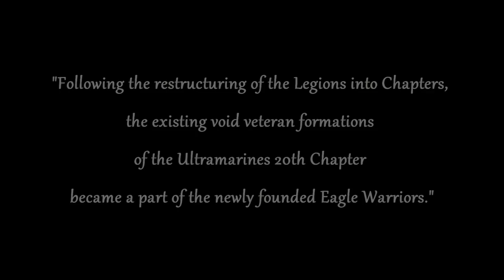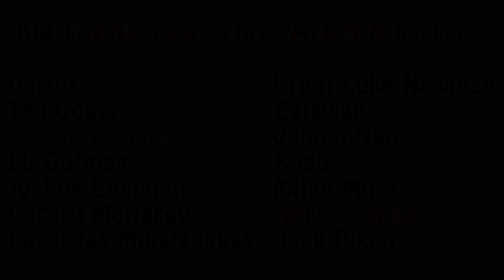Warhammer 40k Lore - The Eagle Warriors, Space Marine Chapters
In this episode of my Space Marine Chapters series, I talk about the Eagle Warriors, another Ultramarines successor. Enjoy!!!